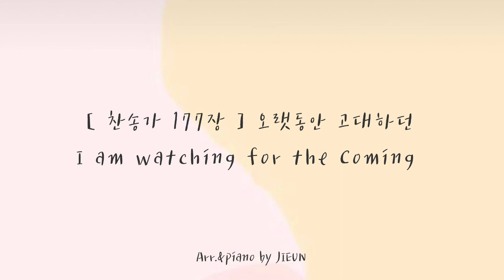[ 찬송가 177장 ] 오랫동안 고대하던 | I am watching for the coming | 피아노로 듣는 찬송가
SHALOM!

찬송가 177장 '오랫동안 고대하던' 입니다 :)

_가사

1. 오랫동안 고대하던 천년 왕국 이를 때
주의 신부 공중으로 들려 올라가겠네
항상 깨어 기도하며 어서 준비합시다
우리 주님 세상 다시 오시네

2. 그때 모든 성도들의 기도 응답되리니
하나님을 모르는 이 천지 간데 없으리
모든 질병 근심 고통 눈물 없게 하시려

3. 주의 구속함을 얻는 천만 성도 일제히
거룩한 산 시온성에 기쁨으로 모이리
화평함과 인애로써 세상 다스리시려

4. 우리 주의 평화로운 천년 왕국 이를 때
그곳에는 죄와 고통 사망 없어지겠네
천만 성도 간절하게 주를 고대하도다

( 후렴 )

우리 주님 세상 다시오시네
할렐루야 주님 다시 오시네
악한 마귀 결박하고 세상 다스리시려
할렐루야 주가 다시 오시네 아멘.